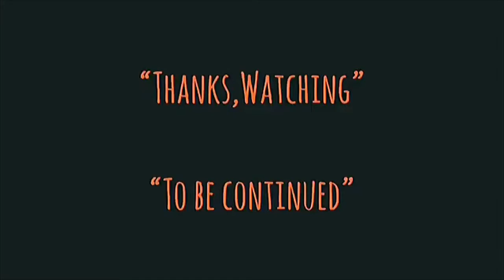| แซมมวลเอลแนะนำ | มิวนิค-ปฏิบัติการความพิโรธของพระเจ้า | MUNICH-2005 | MOOHAM Bros.TH.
-แสบ
-sabsamuel
-sabsamuelkhamphiman

มิวนิค ปฏิบัติการความพิโรธของพระเจ้า
Munich
พ.ศ. 2548/2005
 ภาพยนตร์แนว‧ ดราม่า/แอ๊กชั่น/ตื่นเต้น/อิงจากเรื่องจริง
Munich is a 2005 historical action thriller film produced and directed by Steven Spielberg, co-written by Tony Kushner and Eric Roth.
Munich (film)
วันที่ออกฉาย: 26 มกราคม 2549 (ประเทศไทย)
ผู้กำกับ: สตีเวน สปีลเบิร์ก
ภาษา: ภาษาอังกฤษ; French
ผู้ตัดต่อ: ไมเคิล คาห์น
รางวัลที่ได้รับการเสนอชื่อเข้าชิง: รางวัลออสการ์ สาขาภาพยนตร์ยอดเยี่ยม,
รางวัลออสการ์ สาขาภาพยนตร์ยอดเยี่ยม
พ.ศ. 2549 · สตีเวน สปีลเบิร์ก, แคทลีน เคนเนดี, แบร์รี เมนเดล
รางวัลออสการ์ สาขาผู้กำกับภาพยนตร์ยอดเยี่ยม
พ.ศ. 2549 · สตีเวน สปีลเบิร์ก
รางวัลลูกโลกทองคำ สาขาผู้กำกับภาพยนตร์ยอดเยี่ยม
รางวัลออสการ์ สาขาดนตรีประกอบภาพยนตร์
Munich is a 2005 historical action thriller film produced and directed by Steven Spielberg, co-written by Tony Kushner and Eric Roth. It is based on the 1984 book Vengeance by George Jonas, an account of Operation Wrath of God, the Israeli government's secret retaliation against the Palestine Liberation Organization after the Munich massacre at the 1972 Summer Olympics.
Munich received five Oscar nominations: Best Picture, Best Director, Best Adapted Screenplay, Best Editing and Best Score. The film made $130 million worldwide but just $47 million in the United States, making it one of Spielberg's lowest-grossing films domestically.[2] In 2017, the film was named the 16th "Best Film of the 21st Century So Far" by The New York Times.
At the 1972 Summer Olympics in Munich, the Palestinian terrorist group Black September kills 11 members of the Israeli Olympic team. Avner Kaufman, a Mossad agent of German-Jewish descent, is chosen to lead a mission to assassinate 11 Palestinians allegedly involved in the massacre. At the direction of his handler Ephraim, to give the Israeli government plausible deniability, Avner resigns from Mossad and operates with no official ties to Israel. His team includes four Jewish volunteers from around the world: South African driver Steve, Belgian toy-maker and explosives expert Robert, former Israeli soldier and "cleaner" Carl, and Danish document forger Hans. They are given information by a French informant, Louis.
In Rome, the team shoots and kills Wael Zwaiter, who is living as a poet. In Paris, they detonate a bomb in the home of Mahmoud Hamshari; in Cyprus, they bomb the hotel room of Hussein Abd Al Chir. With IDF commandos, they pursue three Palestinian militants—Muhammad Youssef al-Najjar, Kamal Adwan, and Kamal Nasser—to Beirut, penetrate the Palestinians' guarded compound and kill all three.
Directed by
Steven Spielberg
Produced by
Steven Spielberg
Kathleen Kennedy
Barry Mendel
Colin Wilson
Screenplay by
Tony Kushner
Eric Roth
Based on
Vengeance
by George Jonas
Starring
Eric Bana
Daniel Craig
Ciarán Hinds
Mathieu Kassovitz
Hanns Zischler
Geoffrey Rush
John Williams
Cinematography
Janusz Kamiński
Edited by
Michael Kahn
Production
company
Universal Pictures
DreamWorks Pictures
Amblin Entertainment
The Kennedy/Marshall Company
Alliance Atlantis
Distributed by
Universal Pictures
(North America)
DreamWorks Pictures
(International)
Release date
December 23, 2005 (United States)
Running time
163 minutes
Country
United States
Canada
Language
English
French
Budget
$70 million
Box office
$131 million